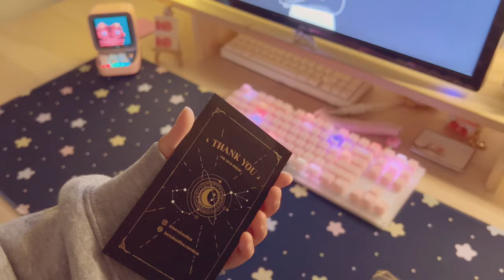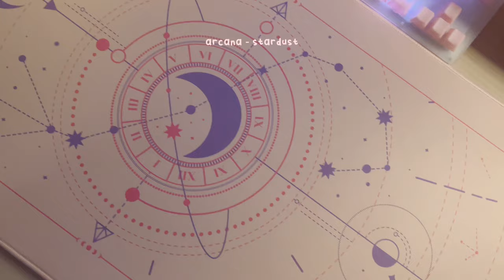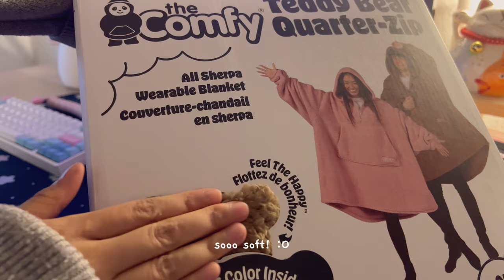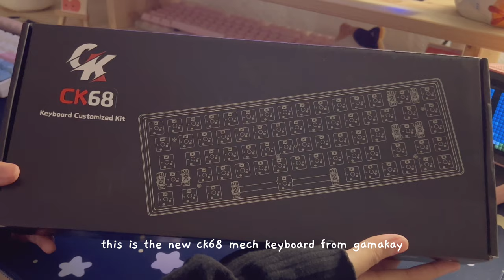a few days in february ☁️ | unboxing desk mats | playing valo | cozy hoodie blanket 🐻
Hi everyone~ I haven't been that active anymore compared to past few weeks. I'm currently dealing with major pollen allergies and I don't have much time and energy to film in peace, everything is a little bit stressful right now :c but I'm sure I will have more time soon, so I can be more active on YouTube again (and when I feel better)! For now I filmed some days of my life in February. I haven't stated the date, since I sometimes just filmed one thing I did on that day. Let me know if you care to know the exact dates. I just know that I don't really care, when I watch vlogs from other youtubers.
Thank you so much for over 14k! I wanted to do a video, where I thank you more "in person" but since I'm feeling really tired, I wanted to wait for me to feel better before doing the video. Because it's really important to me, so I want to take the time to prepare it more and write out my thoughts and what I want to say.

Anyway, I hope you enjoy this vlog!
Have a wonderful day/night and stay health! ✨
rice cloud ☁️

The arcana desk mats were a group buy and are no longer available

-Flower Cable Bite- (Sold out, maybe you can find another seller)

-Pink Coiled Cable-
Colors: 19# inner, white outer, white heat shrink and white aviator

-Divoom Ditoo Plus Bluetooth Speaker (little computer with 6 keys)-

-Cat Figurine-

-Cat Plushy-
I bought it in china, I haven't found it online, I am sorry :c

other two songs are from my editing software (vllo) they don't have a real name (exp. chill1, chill2, etc.)